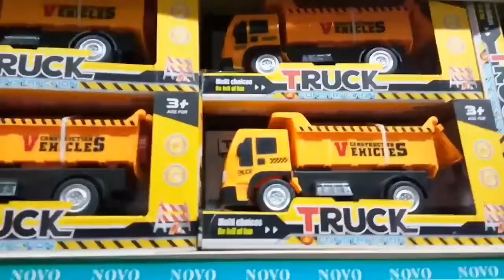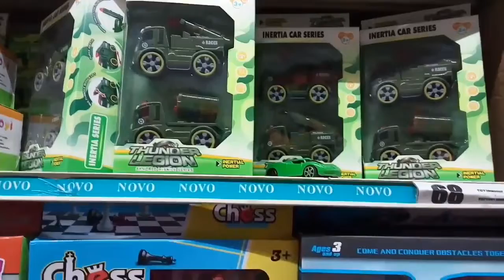I love toy cars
Hey Guys I really love toys seen I was a kid I been like to play toys until now I really love to have more more toys